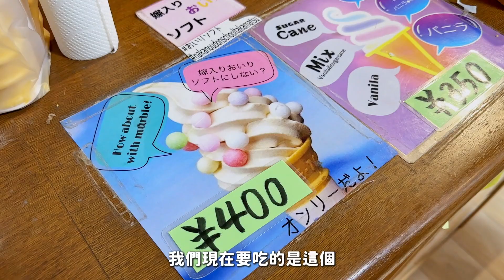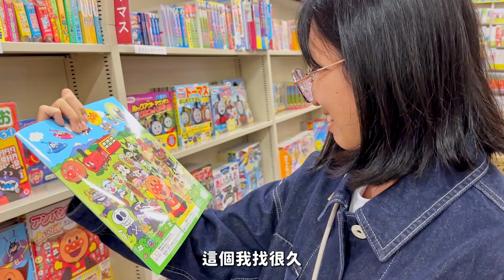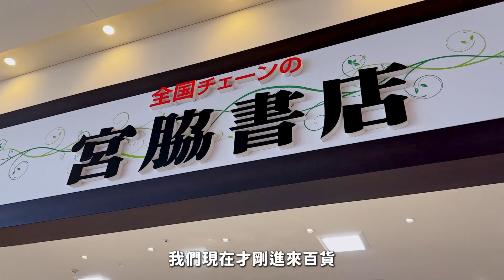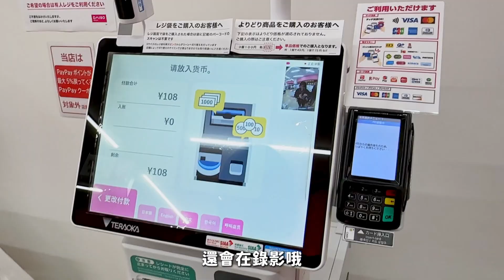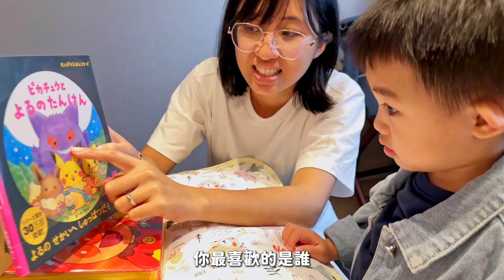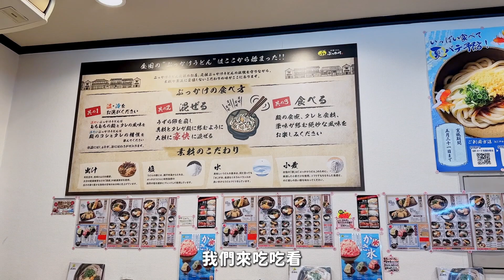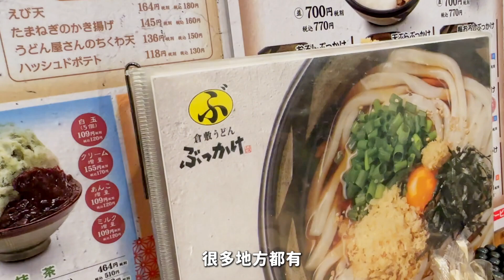【田木家＿旅遊Vlog_岡山】意外好買的倉敷Ario，晴天王國的雨天備案！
晴天王國遇到雨男，終究還是抵擋不住🌦️，我們在岡山的第三天，居然下起暴雨🌧️，安排的室外景點全部都取消，只好轉往室內。
第一站穿過長長的瀨戶內海大橋，來到位於四國香川縣的中野うどん学校高松校區，在這裡可以體驗自己手做烏龍麵，現場實在太歡樂😂，雖然老師全程日文，但看到你有困難也都會非常熱心的前來協助，完成後會有一包切好的以及一包未切好的麵糰，份量有夠多！現場其實很多日本人都是選擇帶回家享用的，但我們沒辦法在日本煮來吃，所以就選擇在現場煮，實在有夠好吃😋！不知道是老師會教，還是自己厲害，都可以開店了！（自己說🤣）
做完烏龍麵後雨實在還是太大，我們就決定回到倉敷，🚫建議大家還是不要拉這麼長的距離，因為過路非實在爆貴😞！
回到倉敷後果果睡著了，我們決定找間店逛逛，沒想到倉敷Ario實在太好逛了，差一點就要將整間搬回家，幸好還存著一絲絲理智，其實很推薦大家有時間的話可以到他們的商場走走，除了花錢以外，還可以看到很多台灣沒有的商品，真的會大開眼界😍！

🔎FB搜尋：田木家
🔎IG搜尋：takihuuhu